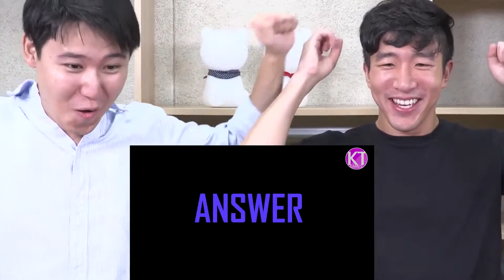[DKDKTV] 뮤비 실루엣으로 KPOP 노래 알아맞히기! 몇개까지 맞출수 있을까 과연?!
크리에이티브 포스 DKDKTV의 다른 영상을 보고 싶다면?